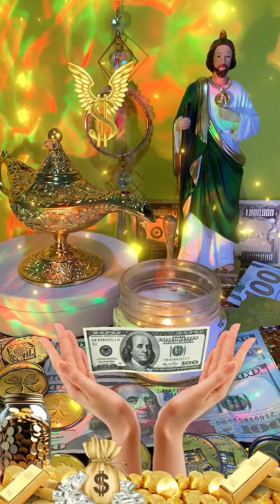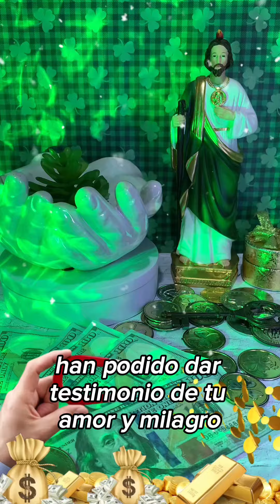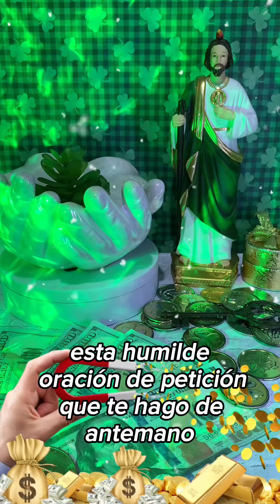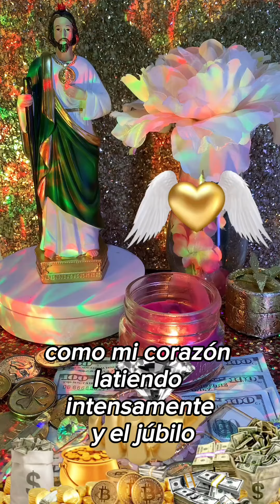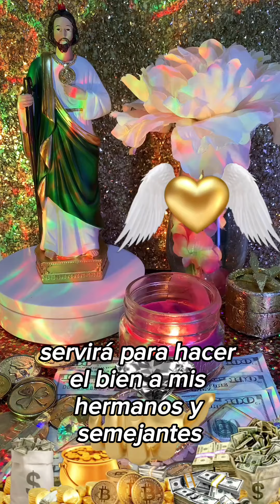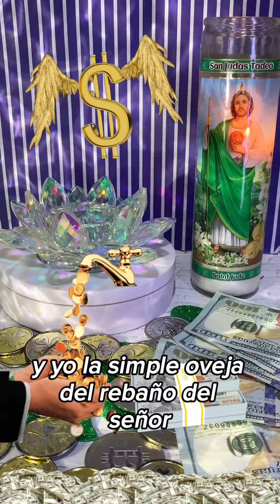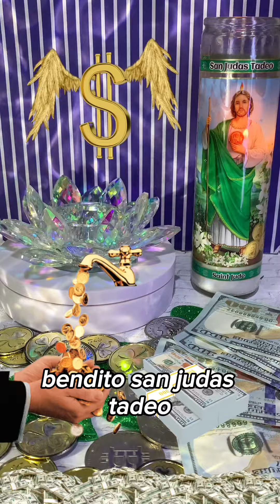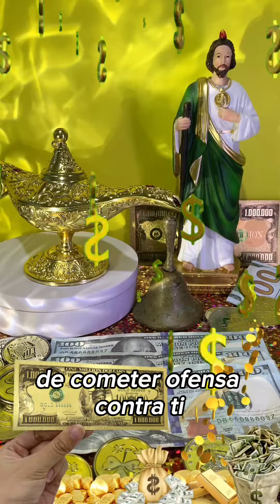TE SORPRENDERÁS CON ESTA ORACIÓN🙏 PORQUE TE SUCEDERÁ UN MILAGRO HOY! 🕊San Judas Tadeo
Únete a esta comunidad comprometida con el crecimiento personal , abundancia y desbloquea tu potencial para alcanzar tus metas financieras y encontrar la armonía en todas las áreas de tu vida.